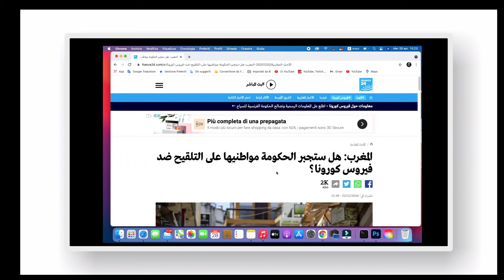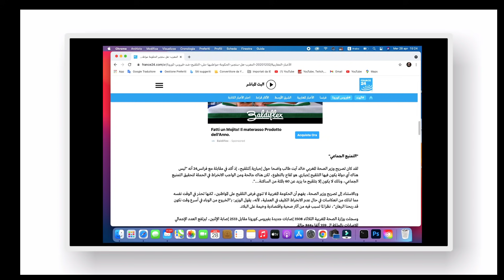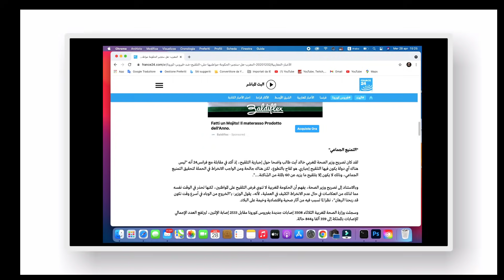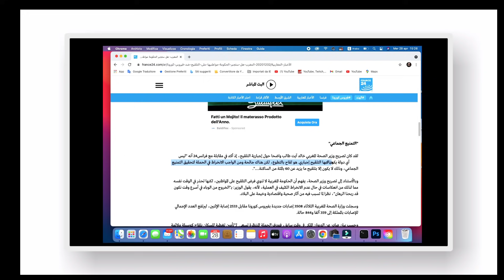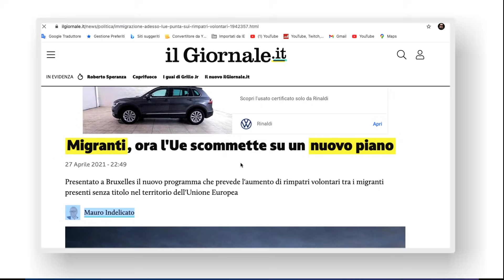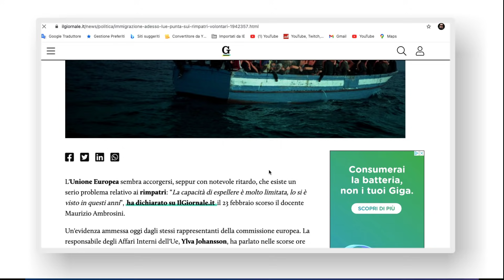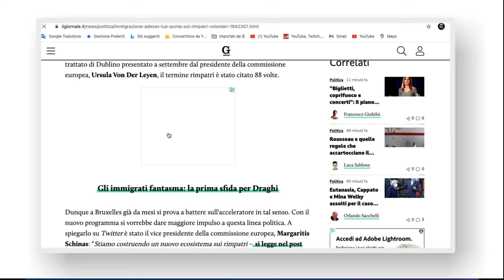خبر عاجل، إجبارية التلقيح لمن يريد السفر للمغرب/ تحذير للمهاجرين بلا أوراق، ومن لم يقبل له اللجوء.